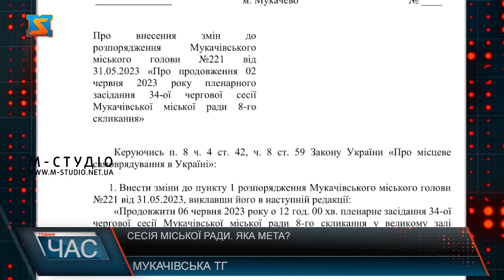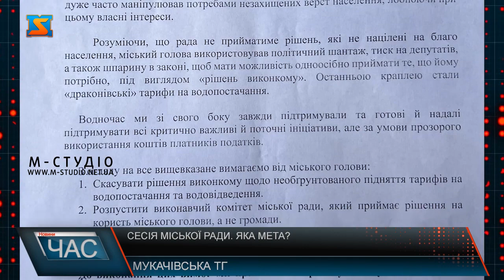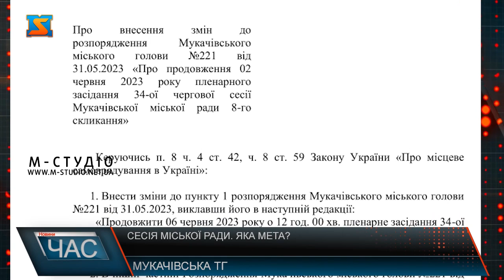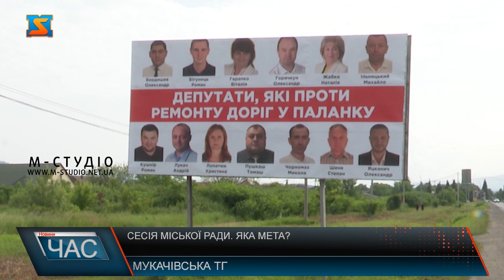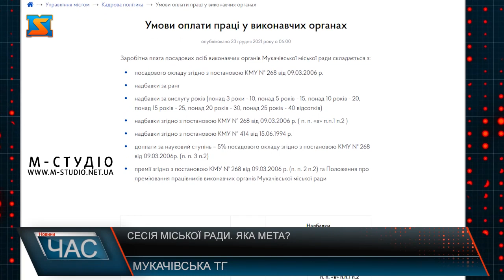Сесія міської ради. Яка мета?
6 червня відбудеться продовження засідання сесії міської ради, принаймні повідомлення про скликання сесії з’явилося на сайті Мукачівської міської ради. У розпорядженні ідеться про те, що на сесії планують розглянути ряд важливих питань. Зокрема,  рішення «Про надання дозволу на розроблення детального плану на території села Павшино, вул. Аеропортна для проєктування та будівництва об’єктів військової інфрастуктури та оборони», яким буде дано старт виділення 50 гектарів землі для розбудови військового містечка нової військової бригади. зміни до програми капітального ремонту об’єктів Мукачівської міської територіальної громади на 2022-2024-ті роки, яким буде надано дозвіл на ремонт 10 вулиць в мікрорайоні Паланок.